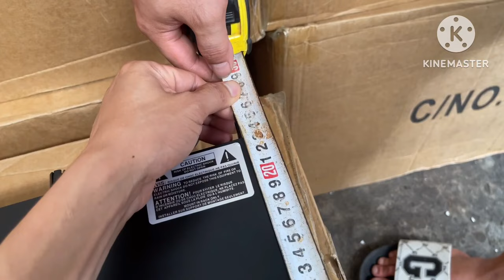Thanh lý đẩy 4 kênh BW D1200 giá chỉ 3tr2. LH: 0919182233 - 0869997229